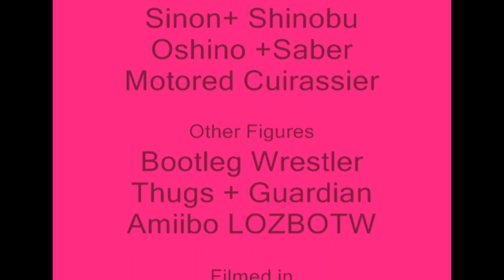Girls Stick Together Mini Stopmotion Movie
This was made last year during my road trip to the Grand Canyon, As you can see I don't have my stuff such as Green Screen, because I was bored at the hotel room and decided to tinker with the purchases I took with me from Oni-Con 17. Enjoy